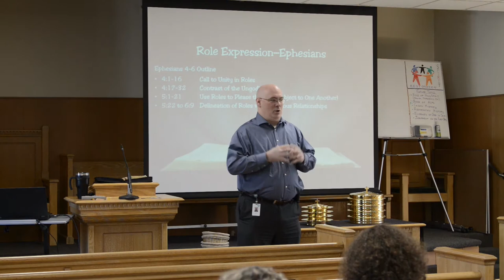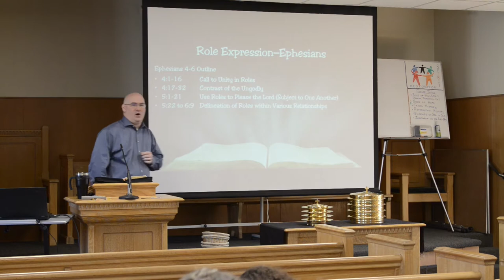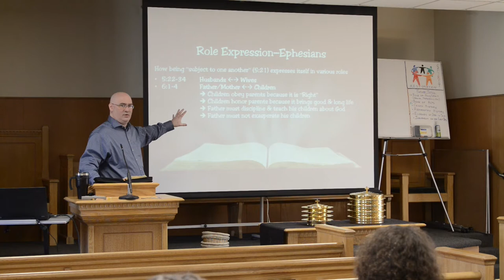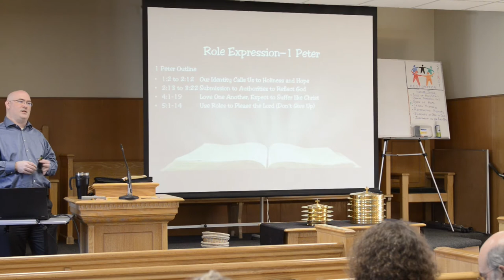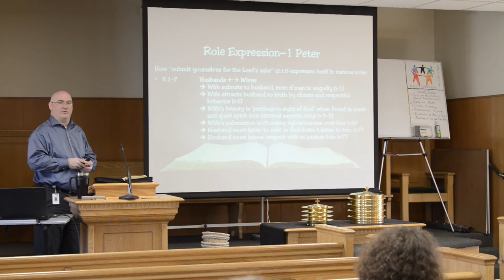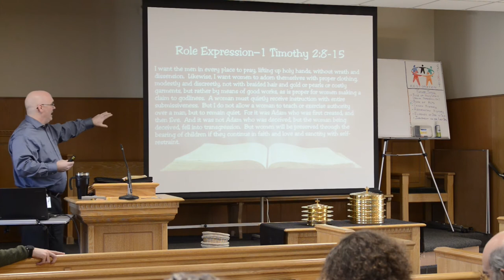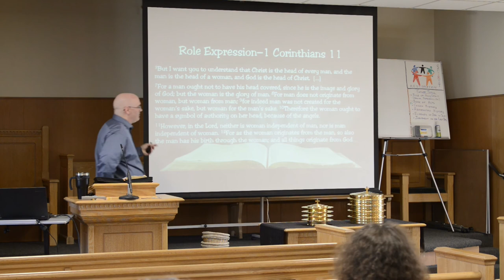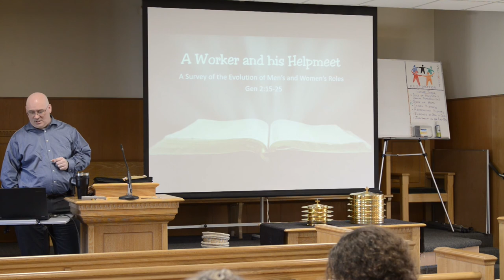A Worker and His Helpmeet, Part 3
4-sermon series looking at God's design and role for men and women and how these develop through history.